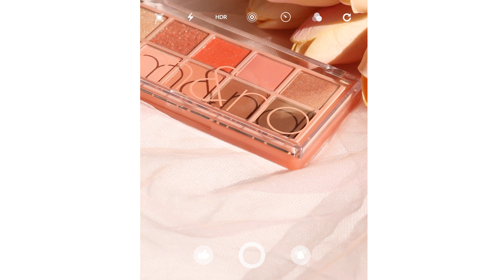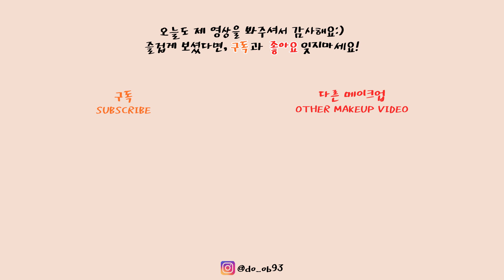ENG Sub)롬앤 베러 댄 팔레트 1호 팜파스 가든&2호 마호가니 가든🌼│웜톤팔레트│속쌍메이크업│1분아이메이크업│rom&nd better than palette│됴브do_ob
오늘의 영상은 많은 분들이 기다리셨을 롬앤의 따끈따끈한 신상을 가지고 왔답니다.
그동안 4구 팔레트로 많은 인기가 있었던 롬앤이 이번엔 10구 팔레트를 내놓았다는거!
그래서 제가 2일에 출시되자마자 올리브영으로 호다닥 뛰어가서 구매해왔다는거 아니겠어요..?

4컬러를 모두 구매했는데 웜/쿨 색감으로 나뉘어져있어서 오늘 영상은 웜한 컬러인 1호 팜파스 가든과 2호 마호가니 가든을 가져왔답니다.

팜파스 가든은 기존의 말린 망고 튤립과 비슷한 색감이고,
마호가니 가든은 기존의 말린 라그라스와 비슷한 색감이에요.

기본적으로 사용하기 좋은 색감들이라 저는 잘 쓸 것 같아요!

글리터 세상 제일 예쁨..크으...
그리고 무펄색감들이 차곡차곡 쌓으면 예쁜 색감이라 더 좋고요..
나중에 한번씩 다른 아이메이크업으로도 보여드릴게요!

그럼 다음 영상으로 만나요~~
오늘 영상도 도움이 되었으면 좋겠습니다!!!

[사용 제품]

롬앤
베러 댄 팔레트\30000원
01 팜파스 가든
02 마호가니 가든

렌즈
Pinky Paradise
Uris Genetic Grey&Green
( 해외렌즈브랜드에서 선물해주셨어요)

ෆ됴브 BLOG

ෆ됴브 INSTAGRAM

ෆ됴브 E-MAIL